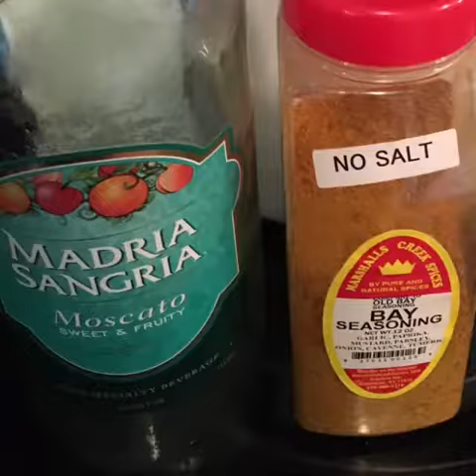2016 07/24 Ms Grit's Steamed Crabs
SteamedCrabs with Moscato Wine, Old Bay & Creole Seasoning.